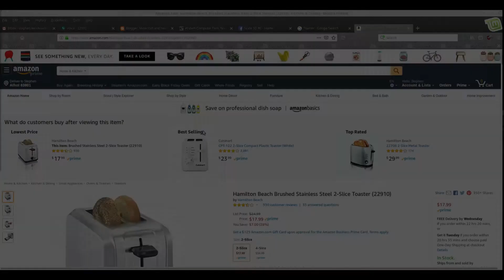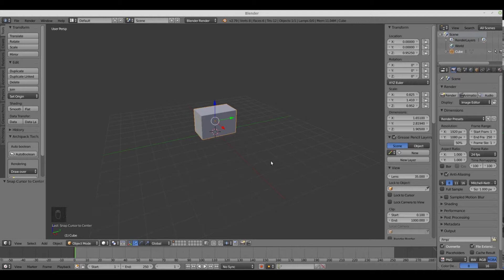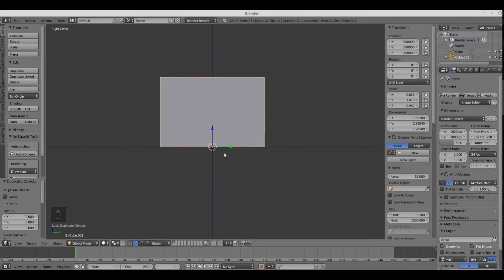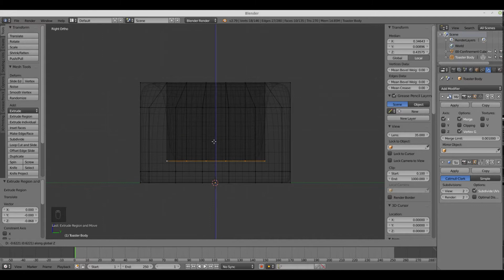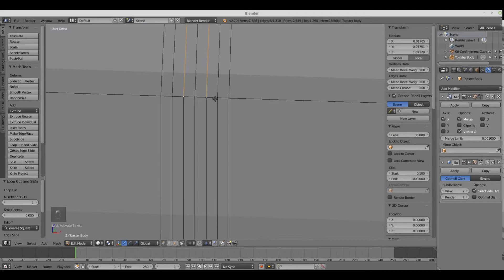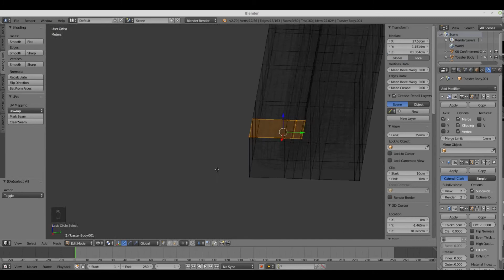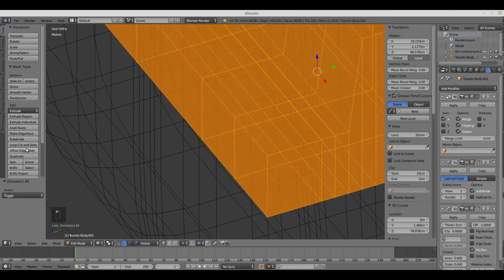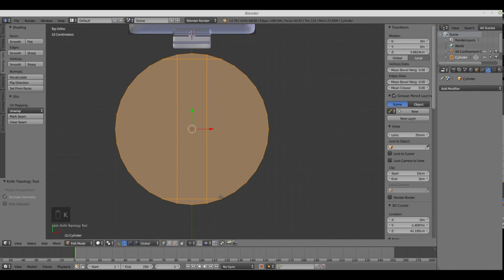Scale 3D RC - Demo Blender Cube -Basic toaster time lapse.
Just a basic demonstration video showing the power of the cube and some basic functions within blender. Well, because, maybe the scale wife is still waiting for the scale repair to be completed?

Our apologies for the slow content uploads, still trying to figure out our long term road map.